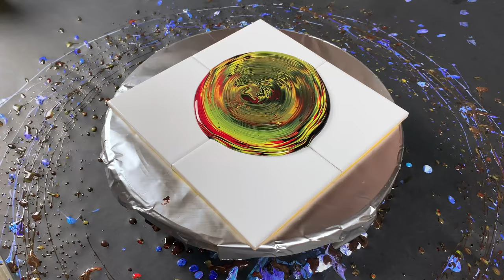Coasters DIY Decor Ideas Fluid Art with JMoPainting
This video is a compilation of Coasters DIY Decor Ideas. In this video I am going to go through the process of creating stunning DIY coasters on ceramic tile. These can be great gifts for any occasion and they are relatively inexpensive to make. I am going to show you how to use my method of doing this acrylic pour. Fluid art especially, acrylic pouring for me is a very therapeutic artform. I really enjoy the process of acrylic pour painting and that is why I made this fluid painting tutorial for you! All the fluid art technique I use are suited for pouring for beginners as well as intermediate level artists. If you love fluid painting with acrylics or this acrylic pouring technique smash that thumbs up button for me as it really helps the channel grow!

Acrylic Pour Tree Ring Pour - 0:06
Acrylic Pour Ring Pour - 0:50
Acrylic Pour Ring Pour (Blooper) -  1:35
Acrylic Pour Folded Pour - 2:17
Acrylic Pour Open Cup - 3:19
Acrylic Pour Open Cup Metallic - 4:33
Acrylic Pour Flip Cup with Silicone - 6:11

Acrylic paint pouring and pouring art is an amazing process! There is something about fluid acrylics and abstract painting in general that really soothes me. If you enjoy the pour painting or the video show me some love!

On this channel, JMoPainting, we do everything related to acrylic pour painting, acrylic pour art, acrylic pouring, abstract art, abstract painting, abstract wall art, fluid art.

💲 Budget Pour Necessities: 💲

🔴Substrates:

🔴Cheap Canvas
🔴Panel Boards

🔴Paints:

🔴DecoArt Paints
🔴Apple Barrel Paints
🔴FolkArt Paints

🔴Mixing Materials:

🔴Bottles I use to store paints/Mediums
🔴Cheap Craft Sticks
🔴Cheap Mixing Cups

🔴Cell Creator:

🔴Blaster Silicone
🔴Coconut Oil
🔴Treadmill Silicone

🔴 Materials I Use Everyday! 🔴

🔴Round Cookie Cutters
🔴Liquitex Professional Iridescent Medium
🔴 Folk Art Color Shift Paints
🔴 DecoArt Extreme Sheen
🔴 Lazy Susan Turntable
🔴 OGX Hair Serum
🔴 Folk Art Treasure Gold
🔴 Amazing Molten Metallics!
🔴 Artist’s Loft Flow Acrylic Black
🔴 Artist’s Loft Flow Acrylic White
🔴 Artist’s Loft Phthalo Blue
🔴 Liquitex Basics Cadmium Red Deep Hue
🔴 12" Wooden Unfinished Wooden Letters
🔴 Unfinished State Wood Cutouts

Canon EOS Rebel SL2 DSLR Camera
STURDY TIGER 75” Camera Tripod
Rode Video Micro Compact Mic
Elgato cam link Video capture

All artwork is for sale! Otherwise head on over to my shopify page and check everything out there.